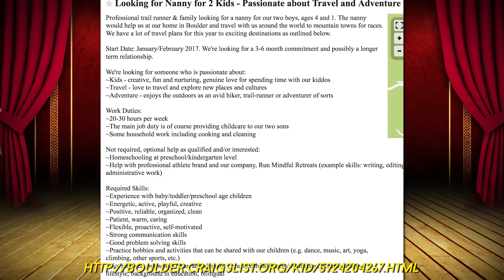MOUNTAIN OUTHOUSE - UBOTY Winners, Honolulu Marathon Cheaters, Beer Mile World Championships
The craziest sh*t that happened in running this week: Ultra Bromance of the Year Winners, Justin Bieber: Trail Runner, Beer Mile World Championships, Honolulu Marathon Cheaters, Olsen’s Ultra Nanny Job